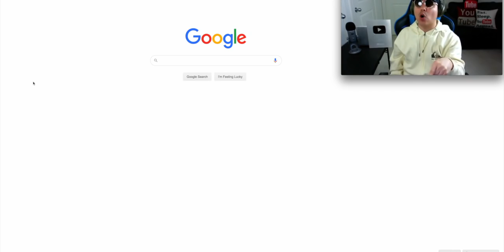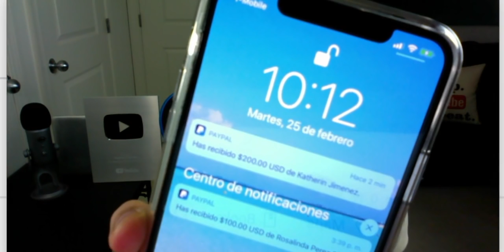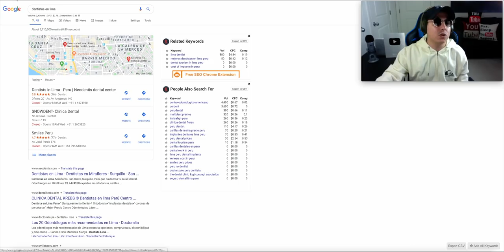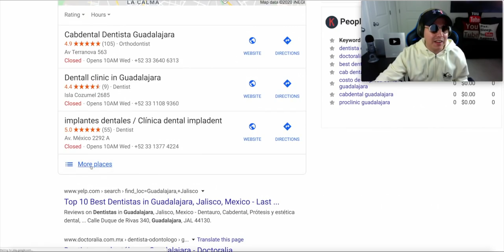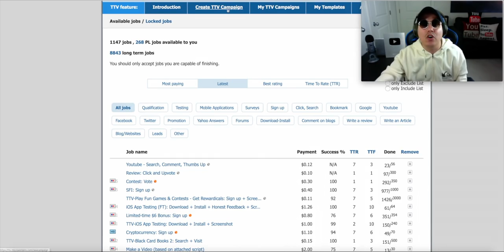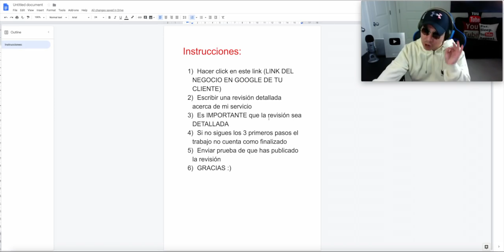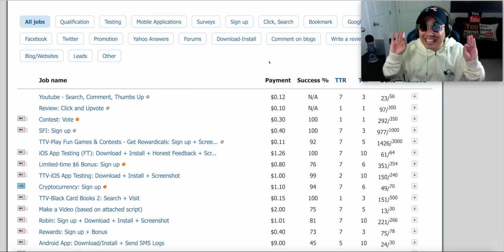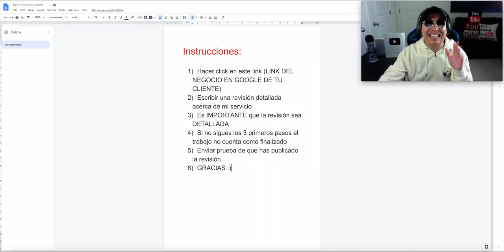Como Ganar Dinero en Google SIN INVERTIR | Tutorial Paso a Paso 2024